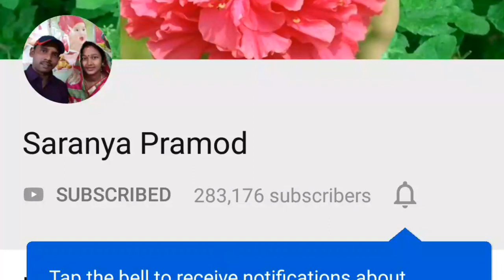குழந்தைகளுக்கு நன்றாக பசிஎடுக்கவும் வயிற்றில் பூச்சிகள் அழியவும் ஹெல்தியாக வளரவும் சூப்பர் டிரிங்ஸ்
அனைவருக்கும் வணக்கம்
எல்லோரும் எப்படி இருக்கீங்க நல்லா இருக்கீங்களா ?

தேவையான பொருட்கள் -
மஞ்சள்
முந்திரி
திராட்சை
பாதாம்
பால் ஏடல்
பால்
வெல்லம்

நன்றி வணக்கம்